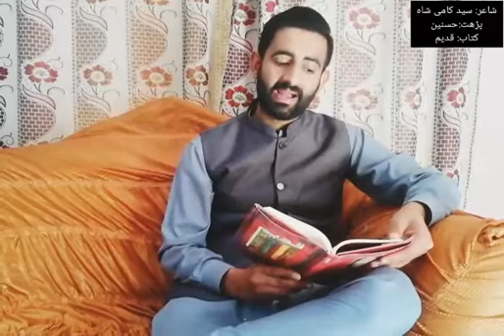jaisay keh meray haal ki parwa nahi usay....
Janab Hasnain pervez sayed kami shah ki kitab Qadeem se aek Ghazal parh rahe hain..
جیسے کہ میرے حال کی پروا نہیں اُسے
میں نے بھی ایک عمر سے دیکھا نہیں اُسے
اس نے بھی جھوٹ موٹ کہانی سنائی تھی
میں نے بھی اپنے بارے بتایا نہیں اُسے
اُس نے بھی اپنی آگ چھُپائی تھی راکھ میں
میں نے بھی سبز باغ دِکھایا نہیں اُسے
مجھ میں اتررہی تھی کوئی شامِ پُرجمال
سو میں نے سانس کھینچ کے روکا نہیں اُسے
اندر مِرے وجود کے پھیلا وہ اپنے آپ
میں نے سمجھ کے، سوچ کے چاہا نہیں اُسے
تیزی سے وقت مجھ کو گزارے چلا گیا
میں نے تو ایک دن بھی گزارا نہیں اُسے